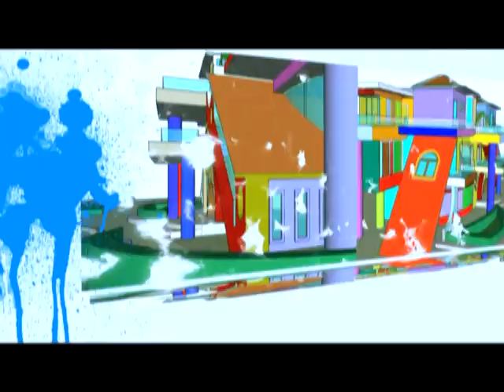Shield Acrylic Paint